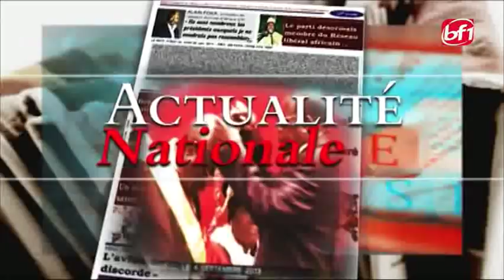Presse Echos du 20 octobre 2019-BF1TV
Présentation : Lookmann SAWADOGO

Thèmes :

- Réponse du CDP à Blaise COMPAORE
- Situation sécuritaire et humanitaire nationale
- Commémoration 15 octobre
- Guinée, contestations anti 3e mandat